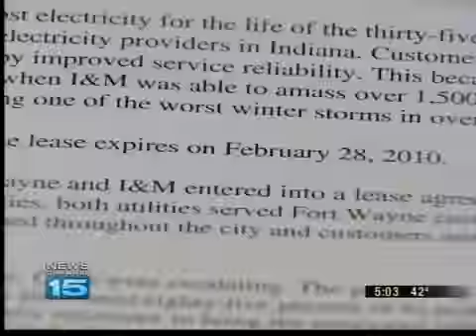Indiana Michigan Power and City Reach Agreement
Indiana Michigan Power and city of Fort Wayne reach an agreement about the city light lease.